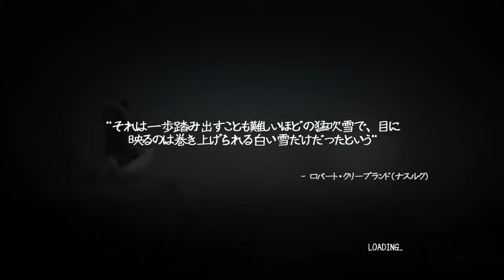千鳥の「Never Alone」EP.5